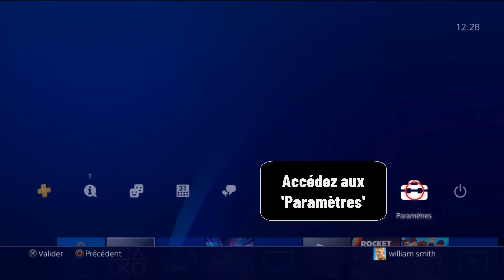Comment mettre un mot de passe sur un profil PS4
Dans ce Tuto je vais vous expliquer une technique pour apprendre comment mettre un code sur profil PS4

Comment mettre un mot de passe sur son compte PS4
Si vous êtes à la recherche d'une solution pour protéger votre profil PS4 contre les intrusions, alors ce tutoriel est fait pour vous. Dans cette vidéo, nous allons vous expliquer comment mettre un mot de passe sur votre profil PS4 et vous assurer que vos informations et données personnelles restent sûres et sécurisées. Alors comment mettre un code sur une PS4 ?

La méthode que je vais vous expliquez aujourd'hui vous permettra de comprendre comment mettre un code sur la PS4 facilement

Comment mettre un mot de passe sur un utilisateur PS4
Configurer un mot de passe pour protéger votre profil PS4 est simple et rapide. Tout d'abord, faites glisser le stick analogique gauche vers le haut pour accéder aux paramètres. Ensuite, sélectionnez 'Paramètres de connexion', choisissez 'Gestion du code de connexion' et saisissez un nouveau code de profil. Pour le rendre plus sûr, choisissez une combinaison que vous n'utilisez pas pour d'autres comptes. Chaque fois que vous souhaitez accéder à ce profil, il vous sera demandé d'entrer le code. C'est une Excellente façon de protéger vos données et de s'assurer que vous êtes le seul à pouvoir accéder à votre profil. Prenez le temps de configurer le mot de passe afin de vous protéger et de protéger vos données.
Comment mettre un code sur PlayStation 4
Ces instructions vous expliquent comment mettre un code sur un utilisateur PS4 pas à pas
1- Faites glisser le stick analogique gauche vers le haut.
2- Accédez aux 'Paramètres'.
3- Sélectionnez 'Paramètres de connexion'.
4- Choisissez 'Gestion du code de connexion'.
5- Saisissez un nouveau code de profil en utilisant les boutons de la manette. Chaque fois que vous souhaitez accéder à ce profil, il vous sera demandé d'entrer le code
Alors savez vous comment mettre un mot de passe sur un profil PS4, C'est tellement facile que vous l'avez imaginé. N'est-ce pas ?

J'espère que ce Tuto était très utile pour vous et que vous avez appris comment mettre un mot de passe sur un compte PS4

Si vous avez des questions sur le sujet 'comment mettre un code sur profil PS4', n'hésitez pas à les poster sur les Commentaires

N'hésitez pas à partager cette vidéo avec vos proches et vos amis pour leur expliquer comment mettre un code sur son profil PS4

Tuto : comment mettre un mot de passe sur un profil PS4

Catégorie : comment mettre un code sur un compte PS4

Voir aussi :
Comment mettre un code sur profil PS4